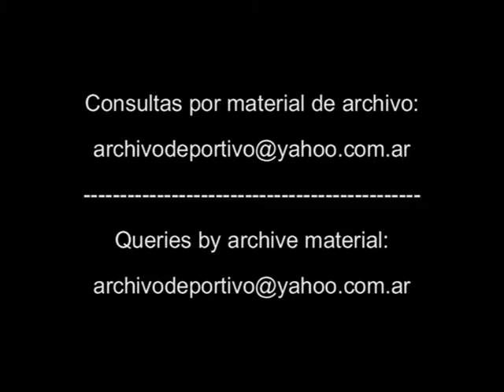Nota a Alberto Acosta - DiFilm 1994